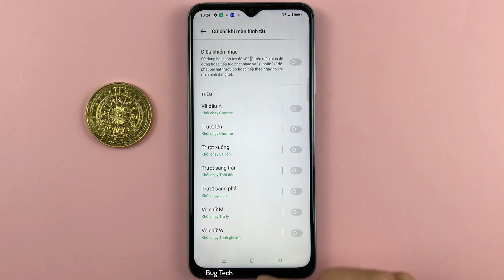Trượt sang trái thực hiện cuộc gọi nhanh, mở ứng dụng khi màn hình tắt OPPO A17